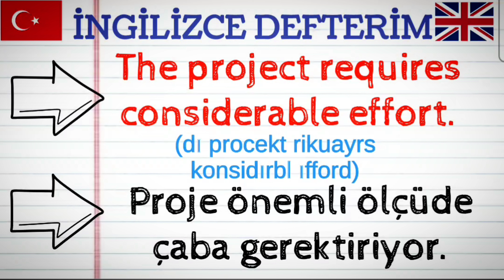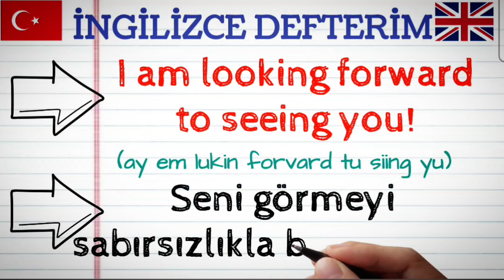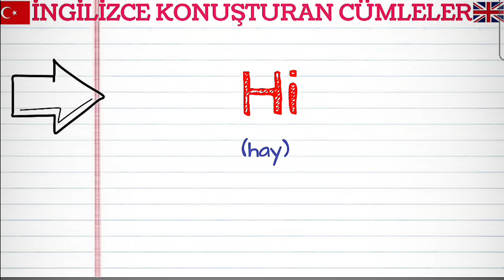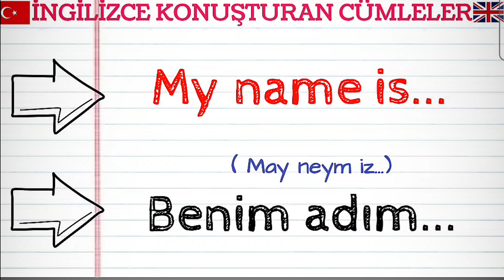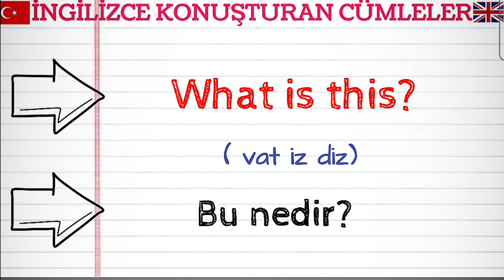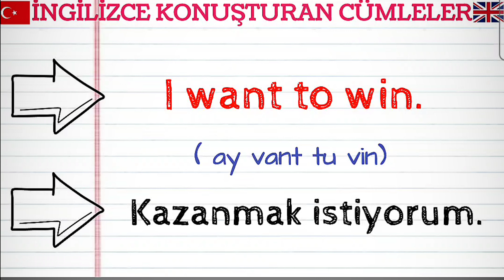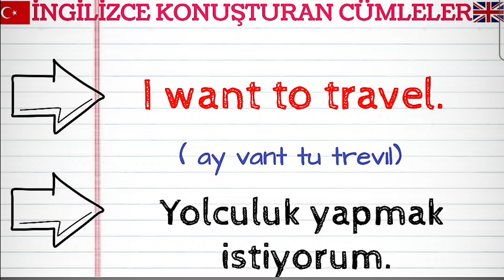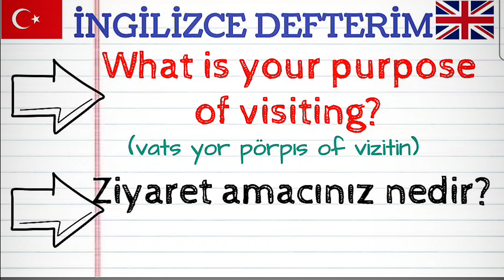Bu 60 Cümle İngilizcenizi Çok İyi Geliştirecek 🚀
Merhaba Sevgili Arkadaslar! Sifirdan Ingilizce Defterim Kanalima hos geldiniz!
Bu videoda, İngilizce becerilerinizi hızlı bir şekilde geliştirecek 60 temel cümleyi sizlere sunuyorum. Günlük konuşmalarınızda,kolay,akici,basit,a1 ingilizce yada a2 ingilizce ,b1 ingilizce seviyesinde  sıkça kullanabileceğiniz bu cümleler sayesinde İngilizce pratiğinizi artıracak ve ingilizceyi daha akıcı konuşabileceksiniz. Yorumlarda görüşlerinizi ve sorularınızı paylaşabilirsiniz. İyi seyirler!